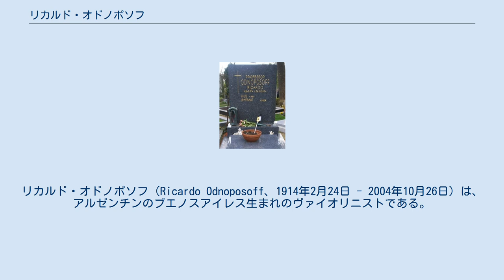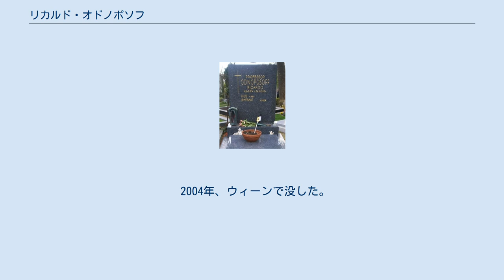リカルド・オドノポソフ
ウィーン・フィルハーモニー管弦楽団のコンサートマスター
リカルド・オドノポソフ（Ricardo Odnoposoff、1914年2月24日 - 2004年10月26日）は、アルゼンチンのブエノスアイレス生まれのヴァイオリニストである。
 1914年、ブエノスアイレスでユダヤ系ロシア移民の子として生まれた。
13歳の時、ベルリン音楽大学に入学し、1928年から1931年までカール・フレッシュにヴァイオリンを学び、パウル・ヒンデミットに作曲を学んだ。
1931年、エーリヒ・クライバー指揮ベルリン・フィルハーモニー管弦楽団演奏のソリストとしてデビューした。
 1932年、ウィーンのコンクールで第1位を獲得し、1937年のウジェーヌ・イザイ・コンクールで、ダヴィッド・オイストラフと優勝を争い、第2位を獲得した。
このコンクールでは、オイストラフがソ連政府のチームを引き連れてコンクールの数週間前から開催地であるブリュッセル入りし、完璧な準備を整えていたのに対し、オドノポソフは当時ウィーン・フィルハーモニー管弦楽団のコンサートマスターを務めており、コンクールの前日、ウィーンでの演奏会を終えた後、夜行列車でブリュッセルへ向かい、休みをとらないままコンクールに臨んだという。
 1934年1月1日、ウィーン国立歌劇場総監督のクレメンス・クラウスによって、ウィーン国立歌劇場管弦楽団およびウィーン・フィルハーモニー管弦楽団のコンサートマスターに採用される。
総監督のクラウスの責任で弾いていた試用期間を経て、1935年9月1日に正式にウィーン・フィルハーモニー管弦楽団のコンサートマスターに就任した。
ナチスによるオーストリア併合の影響により、1938年9月1日に歌劇場およびウィーン・フィルを退団し、ウィーンを離れた。
 1944年、カーネギーホールの演奏会でアメリカ・デビューを果たし、アメリカではアルトゥーロ・トスカニーニ、ブルーノ・ワルター、エルネスト・アンセルメ、レナード・バーンスタイン、フリッツ・ブッシュ、アンドレ・クリュイタンスなどと共演した。
 1956年にウィーンに戻り、1957年にウィーン音楽アカデミーの教授に就任、後にウィーン・フィルハーモニーの団員となるパウル・グッゲンベルガー（第1ヴァイオリン奏者）、オルトヴィン・オットマイヤー（第2ヴァイオリン奏者）、エドヴァルト・クドラク（ヴィオラ奏者）らを育てた。
1973年にウィーン音楽アカデミー教授を退任し、1975年から1984年までチューリヒ音楽院でヴァイオリンの教授を務めた。
 1994年2月24日に80歳の誕生日を迎え、翌25日にウィーン楽友協会大ホール壇上での記念式典でウィーン・フィルハーモニーの名誉リングが贈られた。
 2004年、ウィーンで没した。